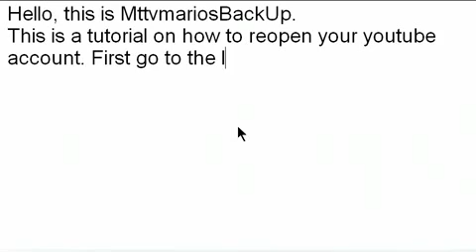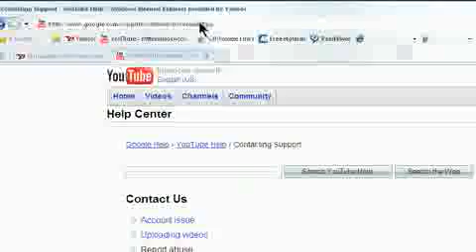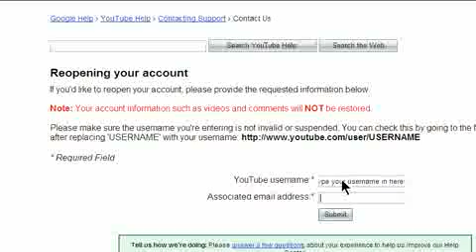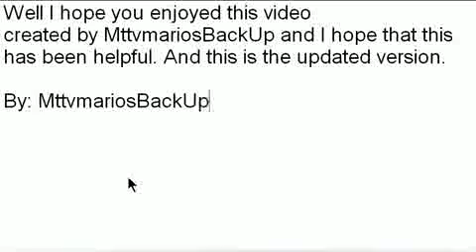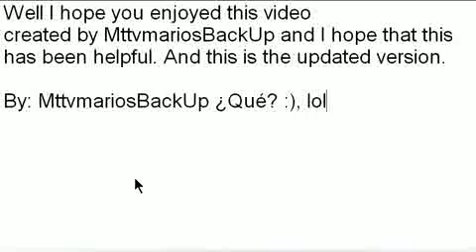A Video On How To Re-Open Your Closed YouTube Account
It Will Help You Get Back Your Old Account.